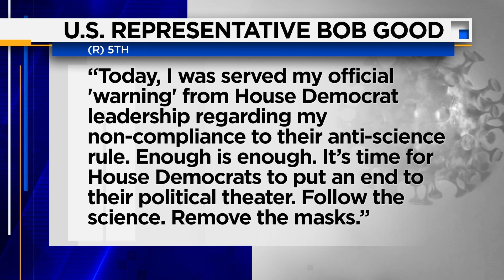Rep. Bob Good receives warning for not wearing mask on House floor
Congressman Bob Good received a warning for not wearing a mask on the House floor.